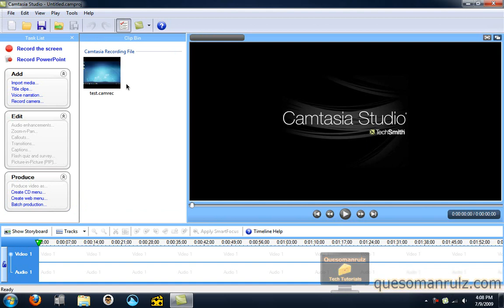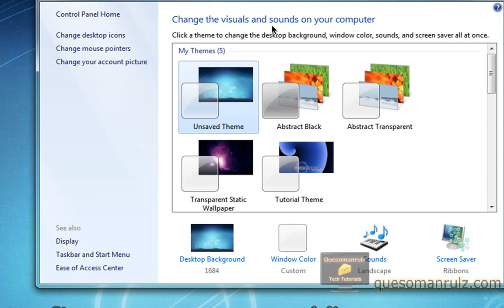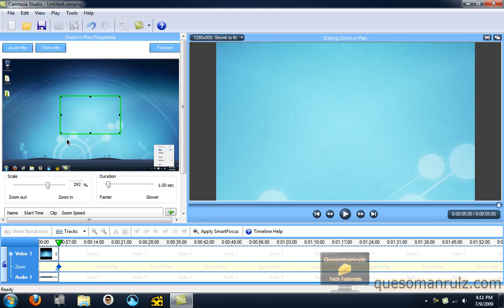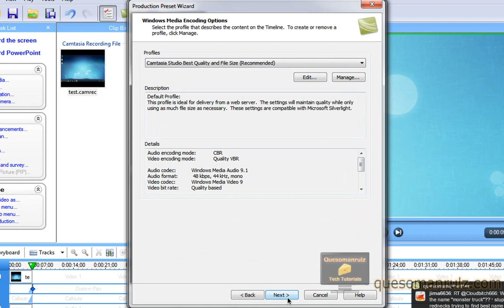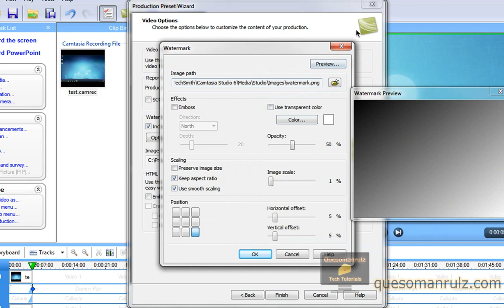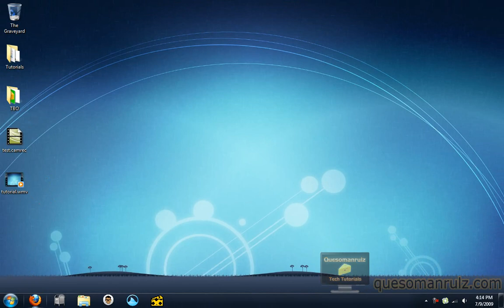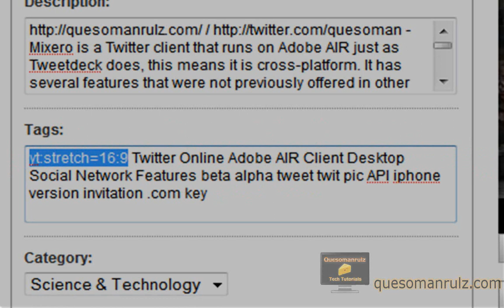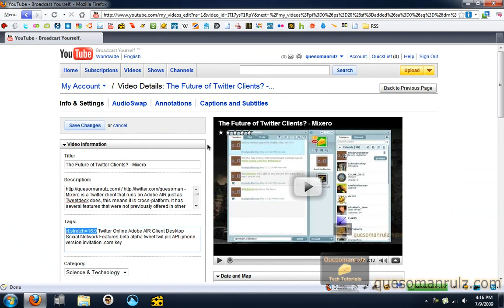How I Render My YouTube Videos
- I've been making videos for YouTube for almost a year now. Since my beginning on YouTube a lot of things have changed including the addition of the HD feature (which I LOVE by the way). One of my most difficult struggles in this industry has been keeping my videos up to the highest quality standards available. I have finally been able to achieve, after much refining of the process, my videos in HD quality and no black bars to fill the space. Until YouTube changes their player again I feel I have nailed this method on the head, for screen recording anyway. So its only fair that I share this method with all of you. Enjoy!